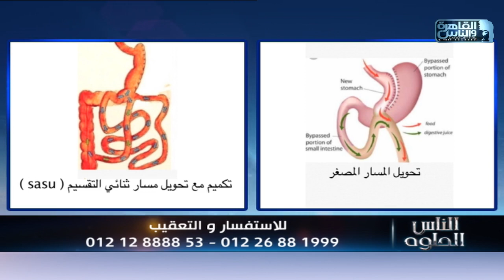الناس الحلوة | فنيات عملية تكميم مع تحويل مسار ثنائى التقسيم مع دكتور ياسر عبد الرحيم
الناس الحلوة 9 يناير 2022